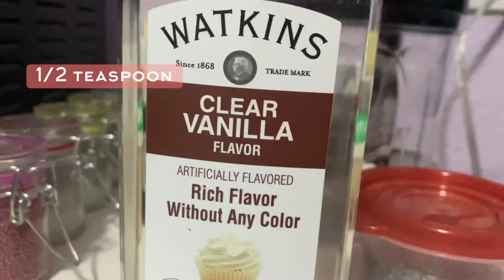Valentines Macarons ~ Galletas de Macaroons ~ Chocolate Macarons